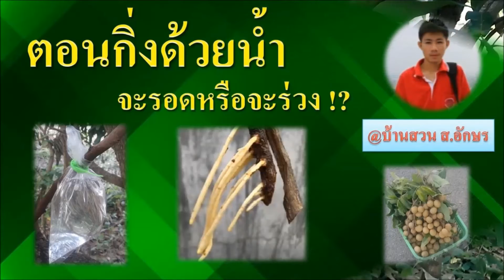ตอนกิ่งด้วยน้ำ ลำไย มะม่วง ชมพู่ มะนาว ทําได้หรือไม่ @บ้านสวน ส.อักษร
การตอนกิ่ง คือวิธีการขยายพันธุ์พืชแบบไม่อาศัยอีกวิธีการหนึ่ง โดยเราจะทำการตัดท่ออาหารของพืชออกซึ่งจะทำให้อาหารที่ใบพืชสังเคราะห์มาได้นั้นไม่ถูกลำเลียงไปยังส่วนอื่นๆของพืชแต่อาหารนั้นจะถูกสะสมบริเวณที่เราทำการตัดและเมื่อให้ความชื้นกับส่วนสะสมอาหารนั้นอย่างต่อเนื่องก็จะเป็นการชักนำให้รากพืชจากบริเวณนั้น และเมื่อรากพืชแข็งหรือมีการกระจายตัวมากแล้วก็สามารถนำไปเพาะชำต่อหรือปลูกลงดินได้เลย

มีข้อดีคือ
1 ขยายพันธุ์ได้เร็วกว่าการเพาะเมล็ด
2 ได้พืชที่มีลักษณะตรงตามสายพันธุ์เดิม
3 ทำกับพืชขนาดใหญ่ได้
4 ได้พืชต้นใหญ่และพร้อมให้ผลผลิต

มีการวิธีทำ 4 ขั้นตอนดังนี้
1 ตัดใบและหนามบริเวณที่จะควั่นกิ่งออก
2 ทำการควั่นกิ่ง (แกะชั้นเปลือกไม้ออก)
3 ทาน้ำยาเร่งราก
4 นำตุ้มตอนมาประกบและผูกรัดให้แน่น
 และรอจนออกรากเต็มตุ้มจึงนำไปเพาะชำหรือปลูกได้